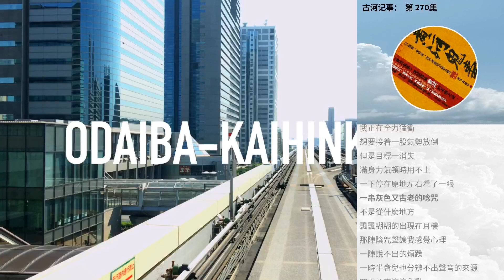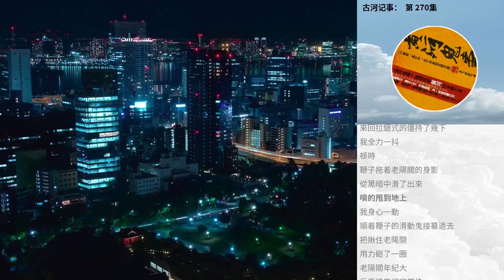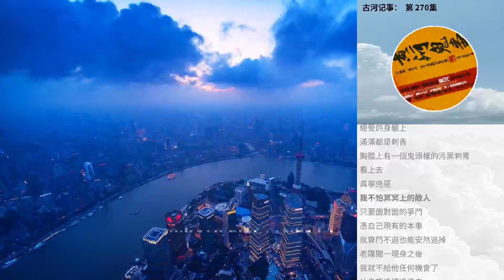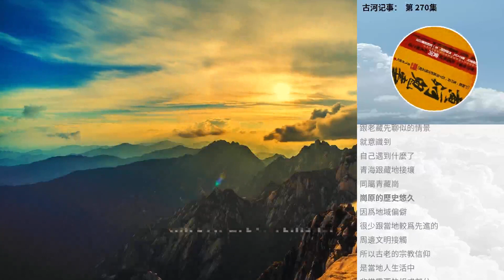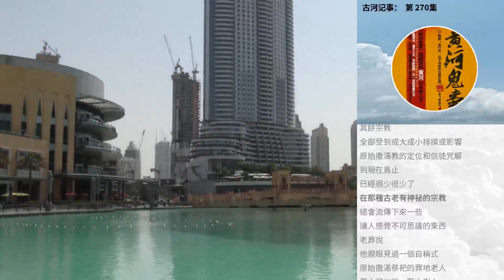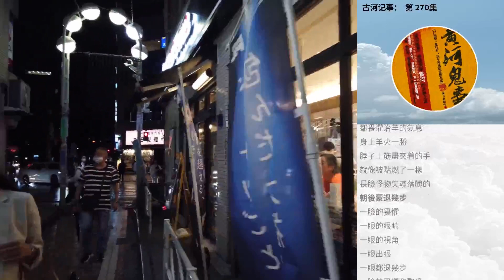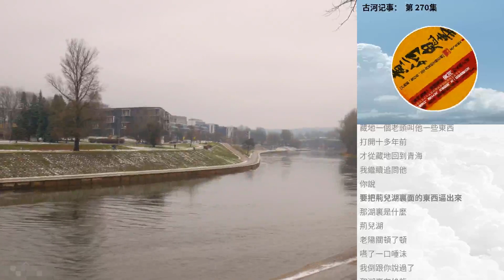古河記事： 第 270集